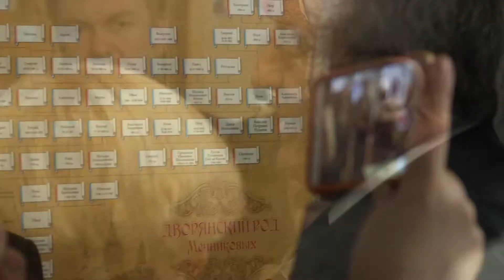Презентація "Генеалогія козацьких родів Слобідської України" 2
Перформанс «Генеалогія козацьких родів Слобідської
України. Роди Чепела, Гордієнко, Надточій, Мовчан»;
представлення продукції агрофірми «Мрія»;